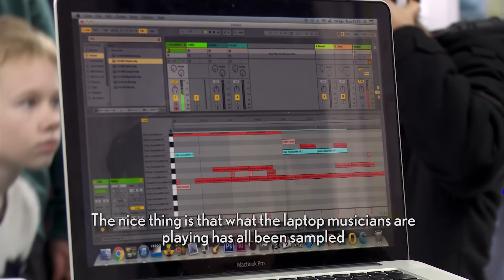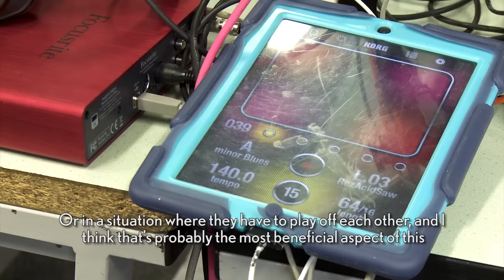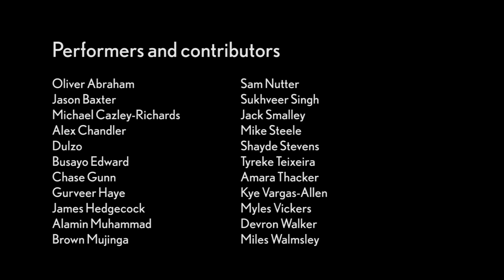Symphonize: Leicester (Philharmonia Orchestra)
"I would do this every day if I could."

Symphonize is a pioneering creative partnership between Leicester-based Soft Touch Arts and the Philharmonia Orchestra, resident at De Montfort Hall, Leicester. After the rousing success of a pilot project in 2015 and a number of taster sessions, young people from The Lancaster School and Fullhurst Community College worked creatively with producers from Soft Touch Arts and players from the Philharmonia to compose, produce, and perform their own tracks on an intensive week-long project.

Symphonize aims to empower young people through intensive, collaborative working which taps into their passion for popular music and technology whilst offering an opportunity to explore different musical styles and approaches. Longer term, it is hoped that participation will contribute to equipping young people with practical, creative and social skills that are transferable to everyday life, and boost self-esteem and ambition.